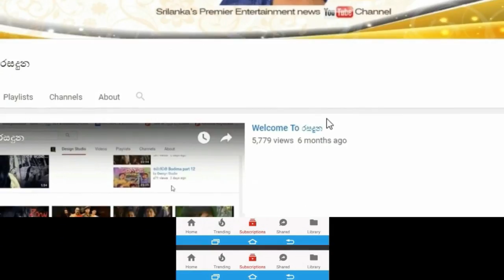ඒ දිහා බලන අය හිතන්නෙ එයයි මායි අතර සම්බන්දයක් තියනව කියලා ලෝචනා Lochana Imashi